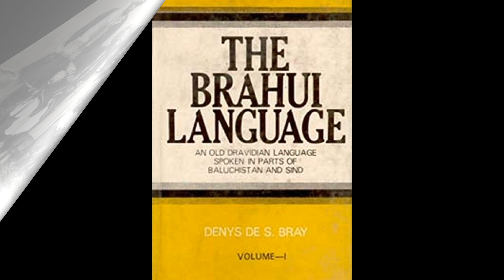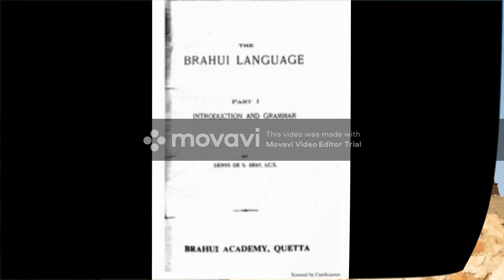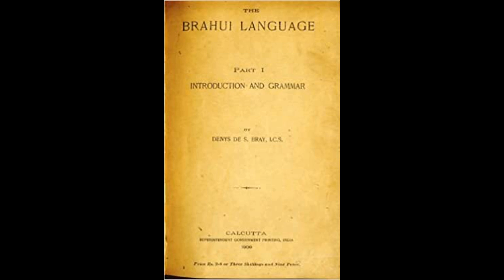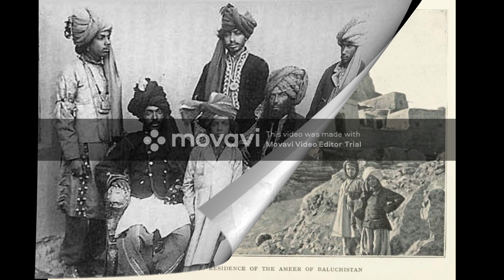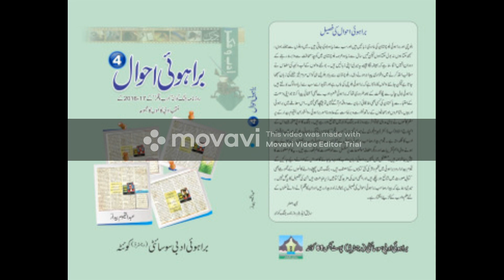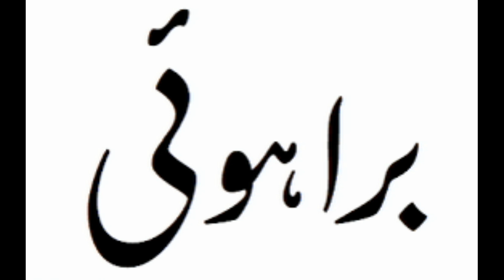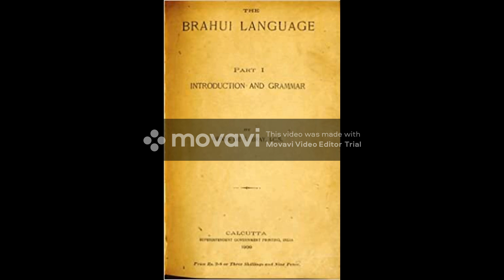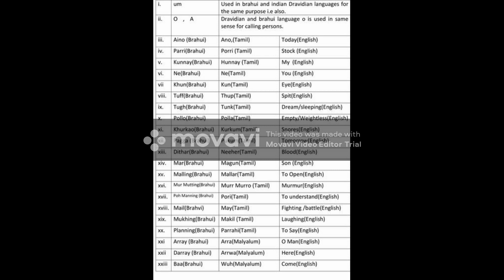Brahui history theory filters | براہوی تاریخ کے نظریہ کے فلٹرز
Aghar Ap ko Aur b brahvi songs ya funny videos ya Aur brahvi video chahiye hai tu humari channel Brahvi Tawar Media ko subscribe ke ge hai Q K hum har din new videos upload karta hai.